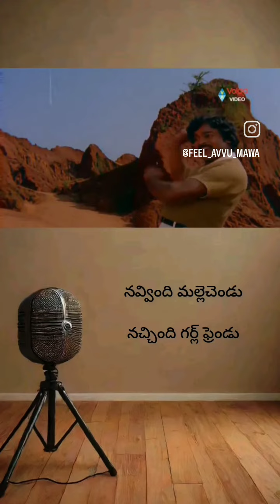September 3, 2024